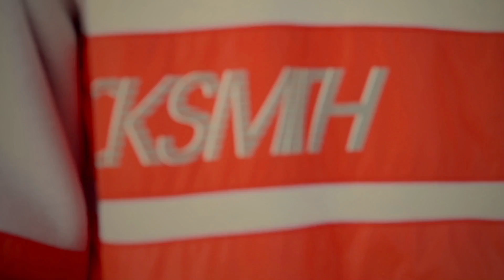"PUMP THAT" (SOFLA)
SOFLA
"PUMP THAT"
DIRECTED BY SKILLUSIONS FILMS
EDITED BY BOX LO PRODUCTIONS
PRODUCED BY DFS
5 STAR STUDIOS
173 ENTERTAINMENT
SHOT IN MIAMI